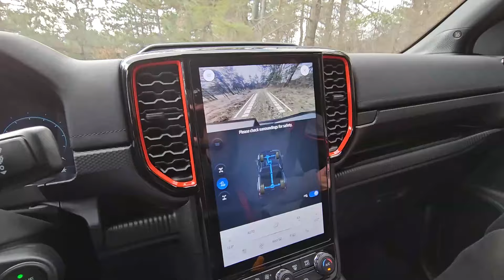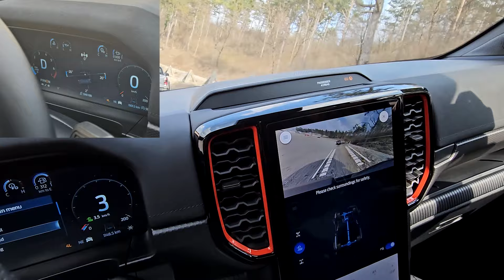PRVI VTIS - Ford Ranger Raptor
Še danes se spomnim besed takratnega direktorja informatike podjetja Caterpillar na neki IBM-ovi predstavitvi pred več kot desetletjem. »Mi smo tisto podjetje, ki izdeluje igrače za prave moške.« Prepričan sem, da je bilo to vodili Forda, ko je oblikoval novo generacijo poltovornjaka Ranger in še posebej različice Raptor. Agresiven dizajn, moč in nenazadnje zvok izpušnega sistema govorijo temu v prid. Toda po krajši vožnji se je izkazalo, da so hkrati poskrbeli tudi z izredno preprosto upravljanje. Si predstavljate, da vozite po brezpotju s pomočjo »tempomata« in obenem snemate s samo eno roko na volanskem obroču. Če bi moral Raptorja opisati z nekaj besedami, potem bi zato izbral besede »agresiven«, »močan« in »krotek kot mucek«.